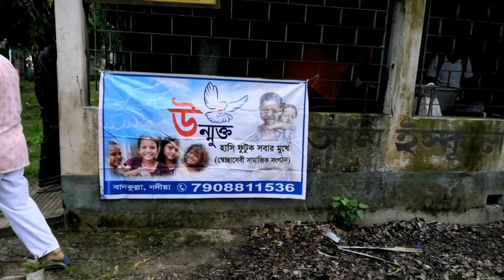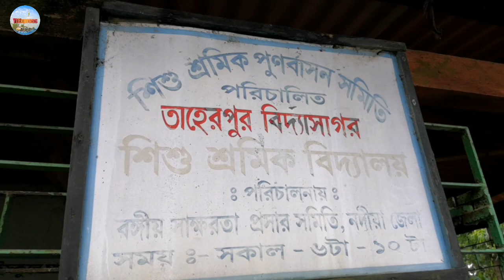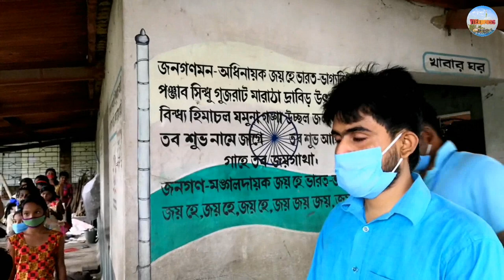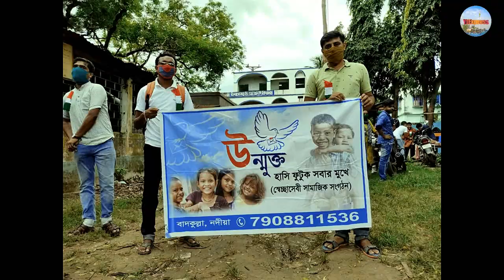We are helping poor childs // কিছু সুন্দর মুহুর্ত উন্মুক্তোর সাথে ত্রাণ বিতরনের /হাসি ফটুক সবার মুখে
🔴এটা আমার প্রথম ভয়েসওভার ভিডিও ভুল ত্রুটি হলে খমা করবেন 🙏🙏🙏

স্বাধীনতা দিবসের এই পুণ্যক্ষনে আমরা উন্মুক্ত ওয়েলফেয়ার সোসাইটি র এর পক্ষ থেকে আরো একবার মানুষের পাসে থাকার চেষ্টা করলাম।(উন্মুক্ত র একটি প্রজেক্ট শিক্ষা ফর অল) তাহেরপুর  চাইল্ড লেবার স্কুলের বাচ্চাদের সাথে এবং প্রান্তিক বাচ্চাদের দের চিহ্নিত করে আমরা তাদের সামান্য কিছু খাদ্য দ্রব্য ও পড়াশোনার সামগ্রী তুলে দিলাম।

    এই বাচ্চা গুলোর মুখের তৃপ্ত হাসি আমাদের কাছে যেন অক্সিজেন এর মতন কাজ করে এবং আশাকরি এই ভাবেই আপনারা উন্মুক্ত ওয়েলফেয়ার সোসাইটি র এর সঙ্গে থাকলে আমাদের এই অক্সিজেন এ কোনো দিনও ঘাটতি দেখা দেবে না।
                       🇮🇳জয় হিন্দ🇮🇳
                     🇮🇳বন্দে মাতারম🇮🇳
উন্মুক্ত ওয়েলফেয়ার সোসাইটির কাজের সম্পর্কে জানতে এই লিংকে ক্লিক করে ফলো করে রাখুন।   ⤵️⤵️⤵️

উন্মুক্ত ওয়েলফেয়ার
সোসাইটির বন্ধু হতে চান?যুক্ত হয়ে যান নিচের লিংকে ক্লিক⤵️⤵️⤵️

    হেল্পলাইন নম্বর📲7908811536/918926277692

You are watching my YouTube videos do u like this video plz click on like bottom shear and comments.

        ❤️My instrument link❤️
🔴My phone honor play👇

🔴Canon m50

🔴Honor play back cover amazon 👇

🔴My Mic BOYA by-MM1👇

🔴Network👉 jio 4g

🔴Amazon green screen

🔴Camera stand under RS-500

🔴 Canon m50 adapter👇

🔴 Canon m50 nd Filter best👇

🔴Canon EF-S 55-250mm best telephoto zoom lens👇

🔴Canon EF-S 55-250mm slr lens👇

🔴Dji osmo mobile 2👇

🔴Sjcam 4000 wifi HD camera👇

🔴SJCAM Spare Battery for SJ4000 SJ4000 WiFi SJ5000 M10 SJ5000 WiFi SJM10 Plus SJX1000 SJ5000x Series Sports Camera 👇

      Thnx to u for watching my YouTube video

👇👇👇👇👇👇Roposo👇👇👇👇👇👇👇👇
Name - SANTU®
ID - @santu1b40cb1a

👇👇👇👇👇👇Snack video 👇👇👇👇👇👇
Name - SANTU ®
ID - vxfuf070